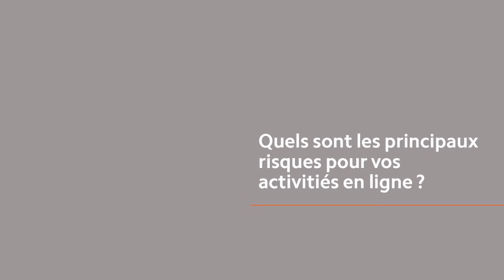Comment Beneteau reste en tête de la compétition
Comment NetNames protège l'activité de Beneteau sur Internet. Témoignage de Eric Laurent, CIO, Groupe Beneteau.
Pour plus d'information ou pour télécharger le livre blanc "Conserver une longueur d'avance", rendez vous